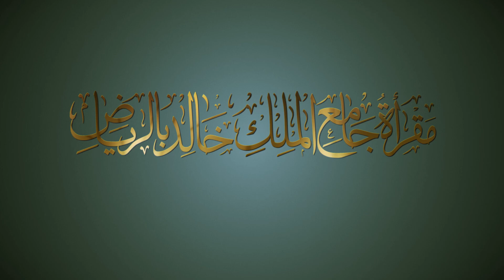(31)الفتح والتقليل والإمالة- 4 |دقائق القراءات|تحبير الأداء|للشيخ المقرئ. عدنان العرضي